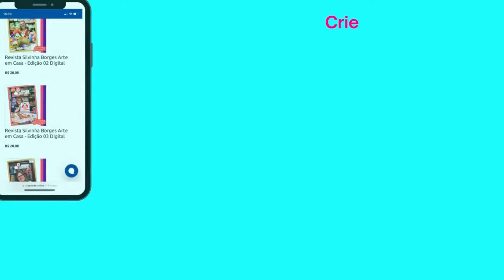CRIANDO COM PROMABOND - MAGDA DIAS - RECICLAGEM - GALHO DE ROSAS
🌹♻️ Transforme recicláveis em arte! Participe da nossa próxima aula de artesanato, onde você aprenderá a criar um lindo galho de rosas utilizando materiais reciclados. Uma experiência única para despertar sua criatividade e contribuir para o meio ambiente! 🌿

💚 Momento por: Promabond (promabondoficial)
 - Colas e adesivos de alta qualidade, para resultados perfeitos em seus projetos.

Diretora de Conteúdo: Eliane Tanelli